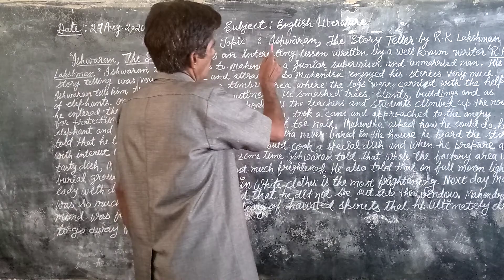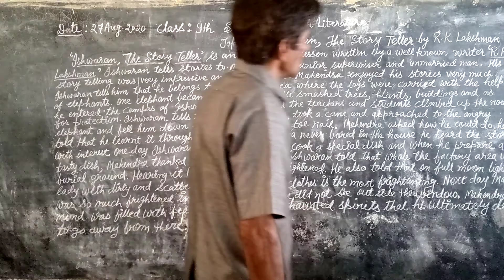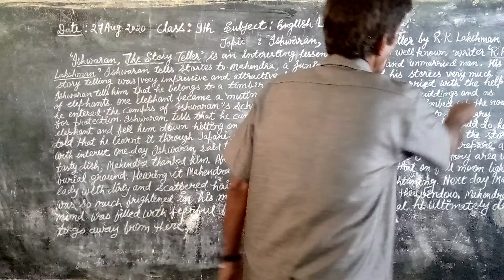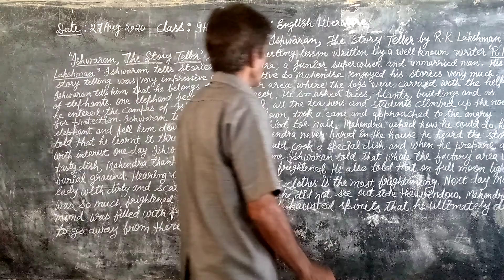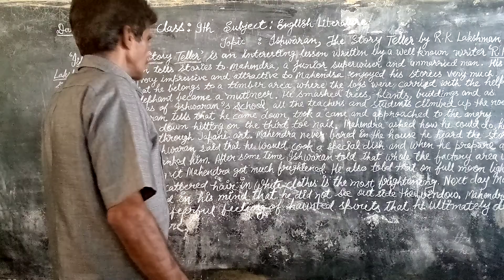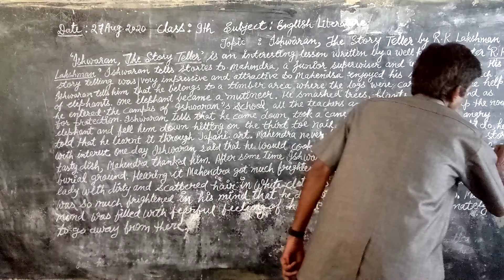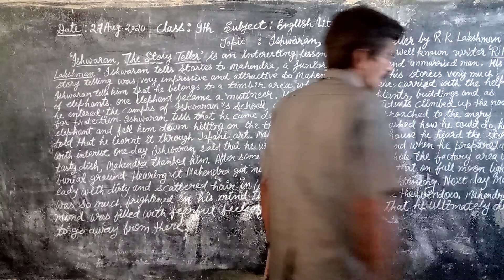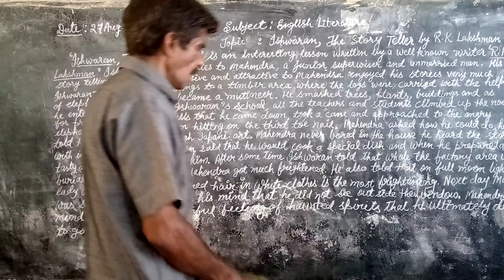Class: 9 Sub:Eng.Lang.Topic:Iswaran, the Story teller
taught by Subhash Sir 27Aug.2020